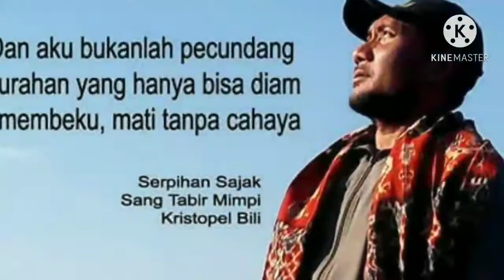SARNELLI goes to SAKOLA WANNO Coffee Wanno & Tea Kandara Oktober 2020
Bersama Sakola Wanno, Sarnelli mengangkat warisan leluhur ke permukaan melalui produk herbal ramuan tradisional Suku Zuba (Sumba) " Teh Kandara" Sumba